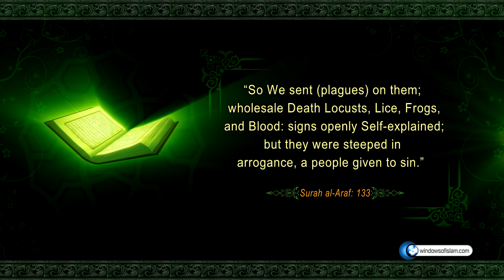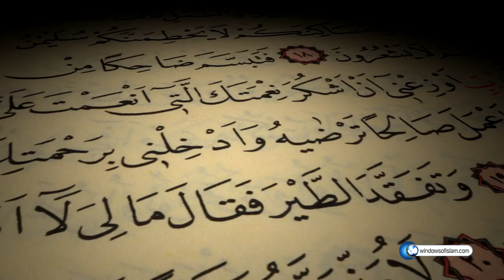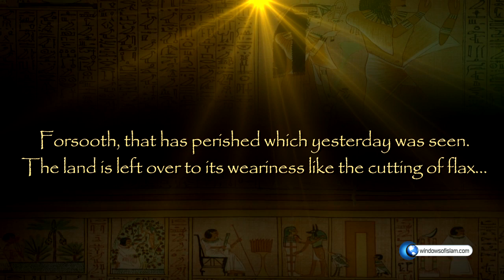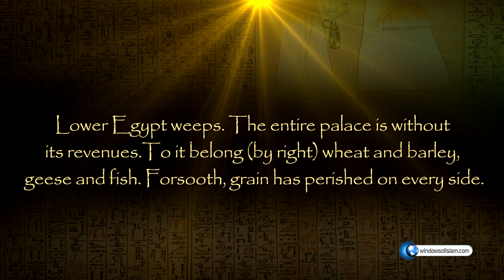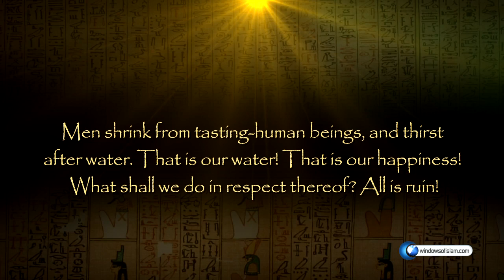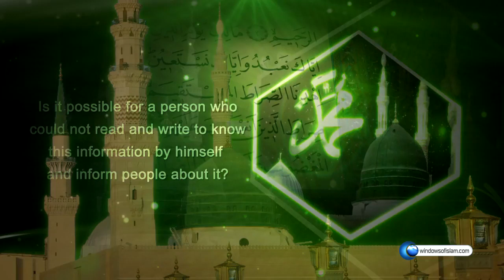The News of Ghayb From The Qur’an, 4 CALAMITIES THAT BEFALL PHARAOH